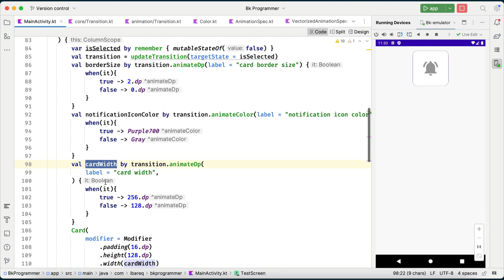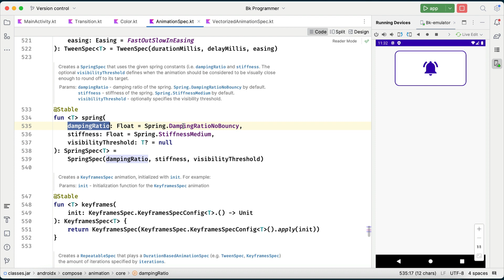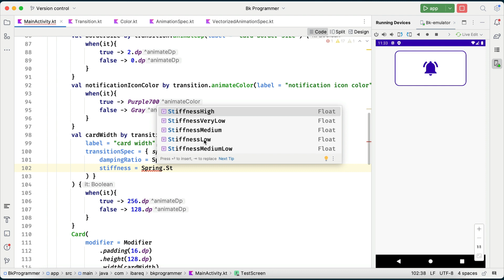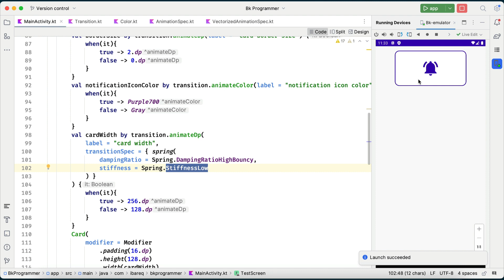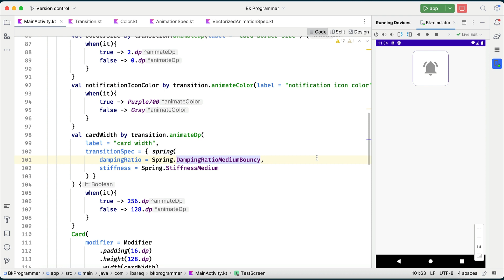0420 Spring Animation in Compose